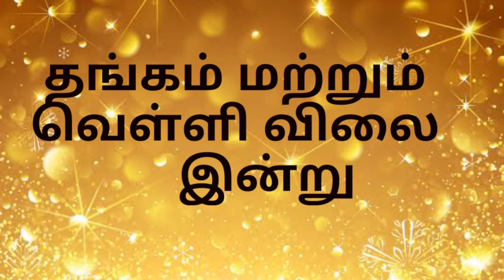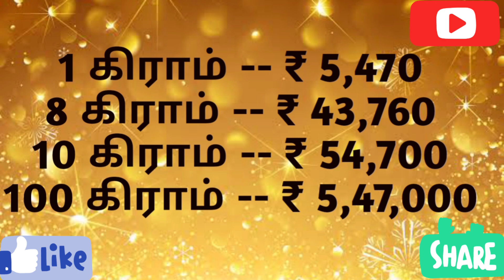சென்னையில் தங்கம் விலை சரசரவென சரிவு இரண்டே வாரத்தில் ரூ.1500 குறைந்தது